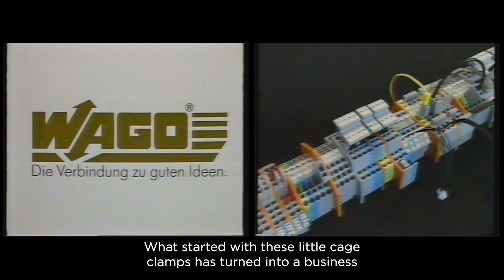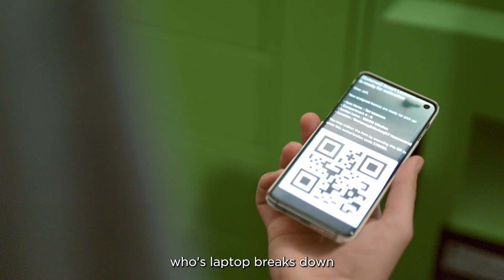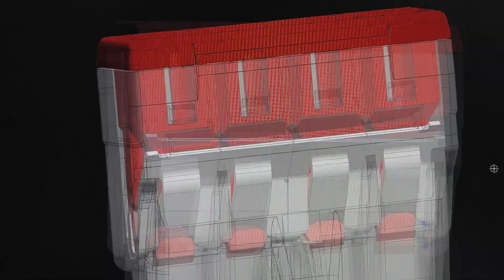WAGO Bolsters the Electrical Systems of the Future with Help From Lenovo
In an increasingly high-tech world, WAGO ushers in a smart, sustainable, and connected future underpinned by Lenovo’s solutions and services.